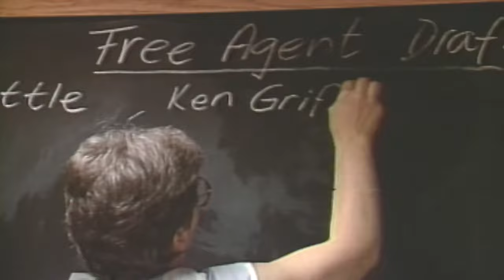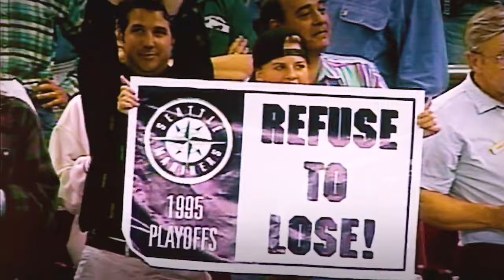There Will Never Be Another Ken Griffey JR.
Ken Griffey Jr. was no ordinary baseball player. With his record-breaking power at the plate, awe-inspiring athleticism in the field, infectious charisma, and unwavering love for America's pastime, Griffey was a generational talent who captivated fans and dominated the diamond like few others in MLB history.

His Numbers Speak for Themselves

Simply put, Griffey produced video game-like statistics during his incredible 22-year career. He hammered a staggering 630 home runs, won 10 Gold Glove awards, made 13 All-Star teams, and was voted to the Hall of Fame by a record 99.3% of voters in his first year of eligibility. For over two decades, Griffey brought power, speed, dazzling defense and unmatched flair that changed the way the game was played.

An Icon Who Saved Baseball

After the 1994 strike threatened America's faith in the national pastime, Griffey singlehandedly reignited enthusiasm in the sport. His backward hat, gorgeous swing and breath-taking highlights became staples of highlight reels for a new generation. Griffey made baseball exciting again - he was a superhero shooting out of comic books for legions of young fans.

While we may never see another five-tool phenomenon quite like Ken Griffey Jr., his legacy as one of baseball's most exceptionally talented - and important - players is cemented forever. No wonder they call him "The Kid."